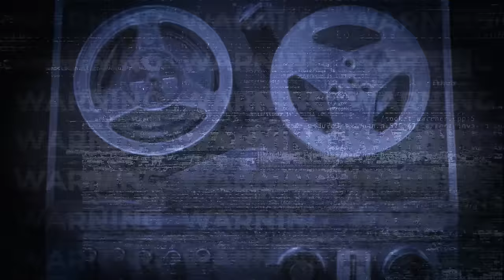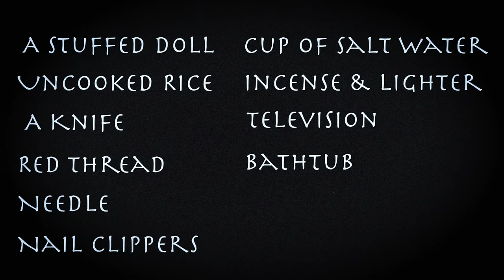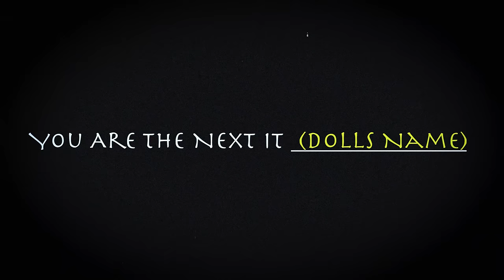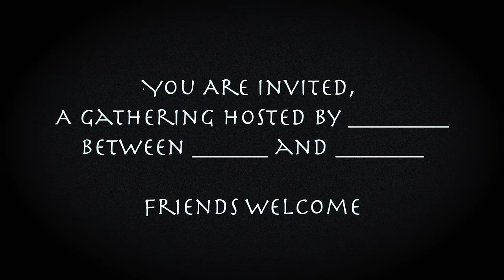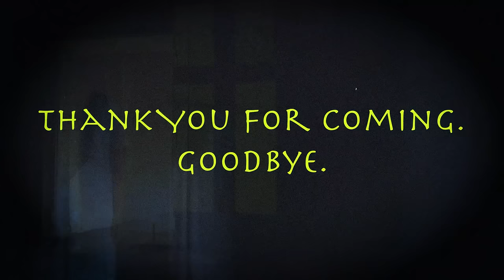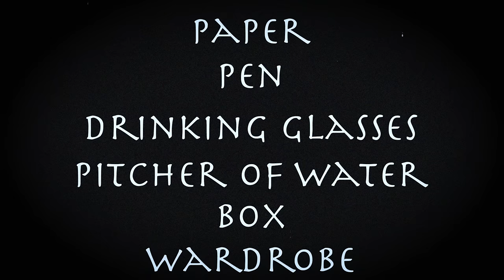Paranormal Games You SHOULDN’T Play With Spirits (Dark Ritual Spirit Games)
WARNING! These are dangerous games that you should never play in the dark. Toying with the spirit world can have disastrous consequences.

Let's play some spirit games. Games that are so dangerous, few have ever finished them.

For centuries, we have been creating games that are designed to invoke another world. Wether that's something as simple as playing a Ouija board, testing our bravery by saying bloody Mary into a mirror or even attempting to enter a different reality. In this episode of The Tape Library we will be taking a look at 3 extremely dangerous games that you could (but absolutely shouldn't!!!) play with the spirit world. So dim the lights, get a warm drink and lets push play on the next tape.

or on any of your favourite podcast services!

Inspiration for this episode -

Dangerous Games to Play in the Dark

Archive of the Paranormal, the strange and the unexplained. The Tape Library brings you the creepiest stories, to keep you horror junkies up all night. True tales of ghosts, cryptids, UFOs and true crime.

Chapters
00:00 Dangerous Games You Shouldn't Play With Spirits
01:16 - Hide & Seek Alone (Hitori Kakurenbo)
09:07 - The Hosting Game
15:42 - Closet To Another World